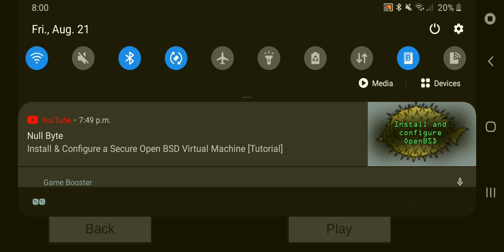PLAYING SOME GAMES.